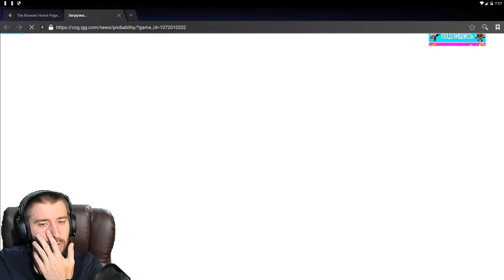КАК ПОЛУЧИТЬ ГИ МОНЕТЫ ДЛЯ ТОП ПЛЮШЕК \ ГИЛЬДИЯ \ БИТВА ЗАМКОВ 2 \ CASTLE CLASH NEW DAWN